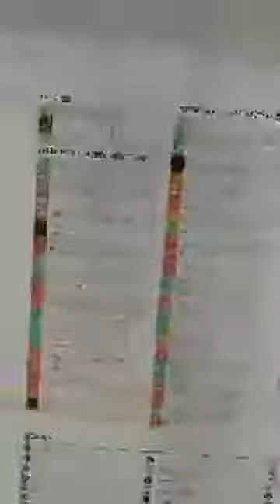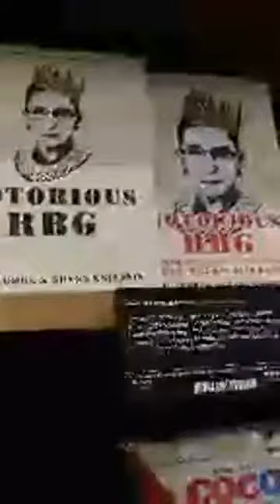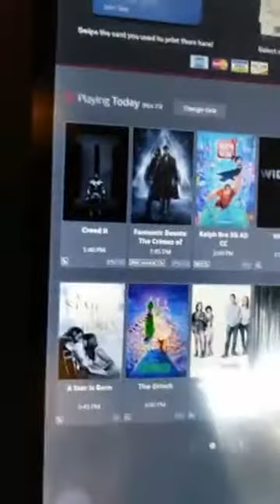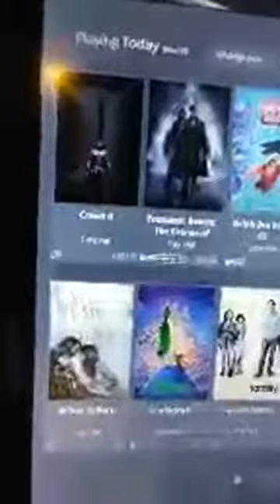Holiday Window Shopping at Westfield Century City